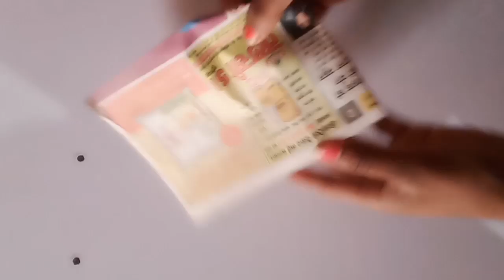Woolen peacock wall toran/Peacock wall hanging/wall decor/ Room decor/ woolen craft/Door hanging/👌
woolen peacock wall hanging

DIY easy woolen bird wall hanging